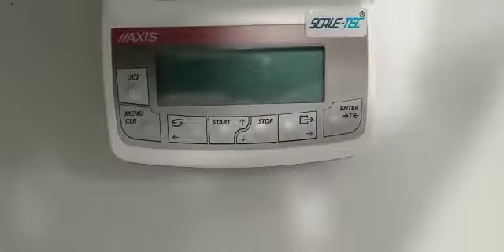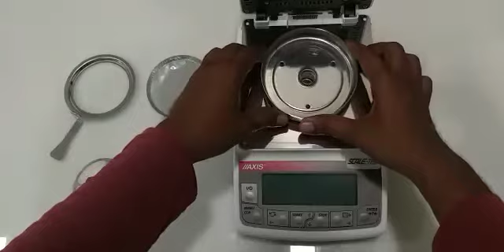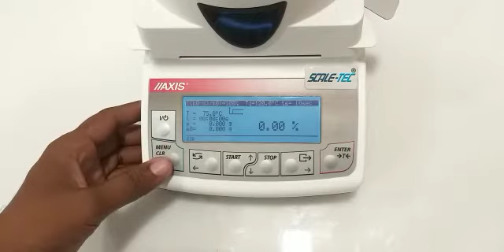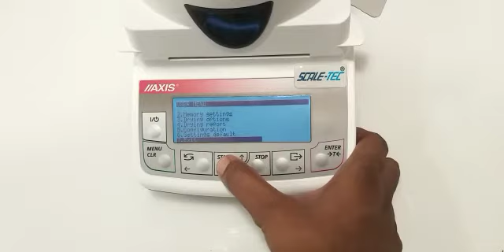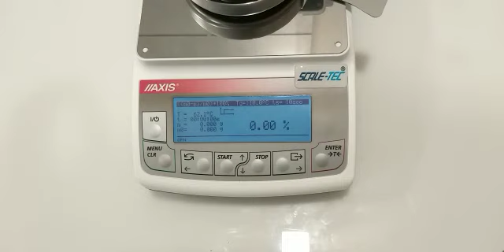4 May 2021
ATS SERIES MOISTURE BALANCE INSTALLATION